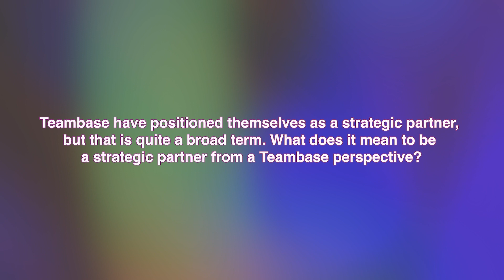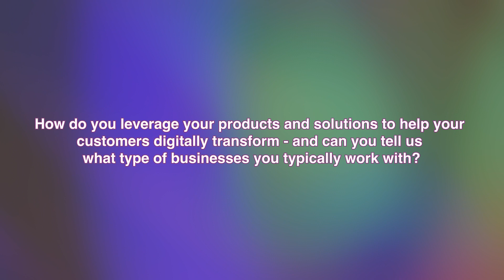Teambase executive highlights the 'benefits' of their product portfolio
Paul Boyle, Director of Business Development at Teambase, outlines what it means to be a strategic partner in a volatile digital economy, the unique capabilities of their benefitnet solution - and their recent decision to expand in Ireland, during an exclusive video interview with tahawultech.com